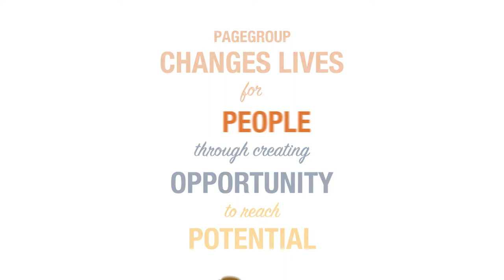About PageGroup | Join PageGroup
It’s not just about what we do – it’s about how we do it.

Our success is underpinned by a culture of putting people and teamwork first, and we’re immensely proud of our reputation for professionalism and integrity.